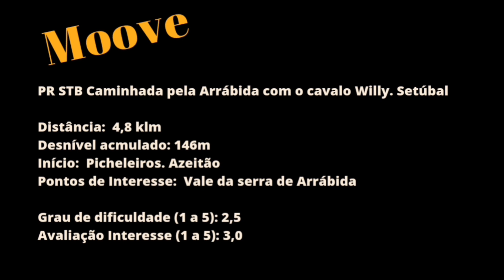PR STB Caminhada pela Arrábida com o Cavalo Willy. Setúbal